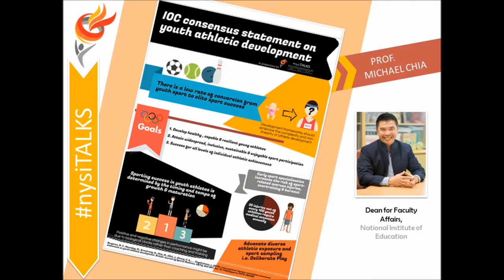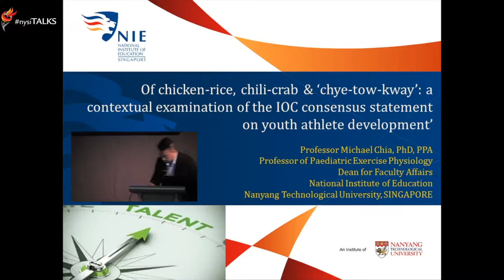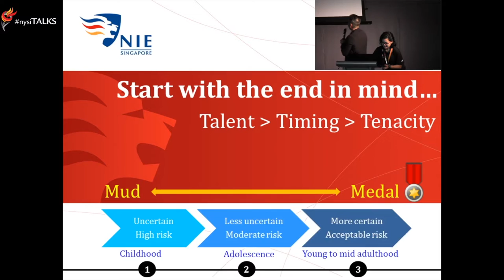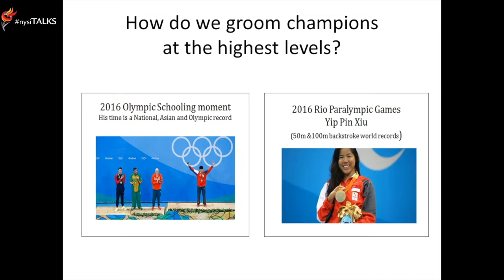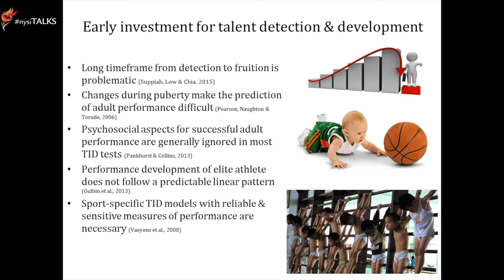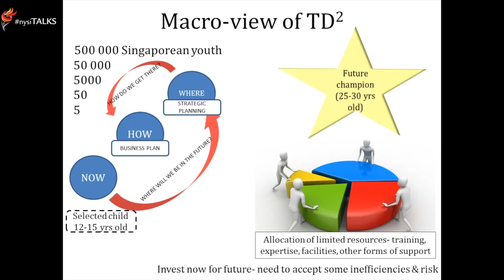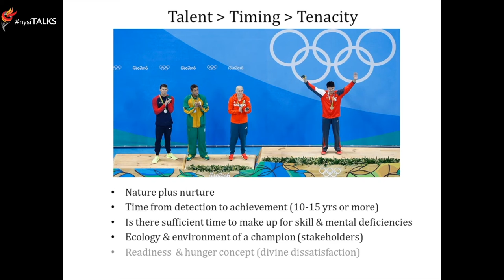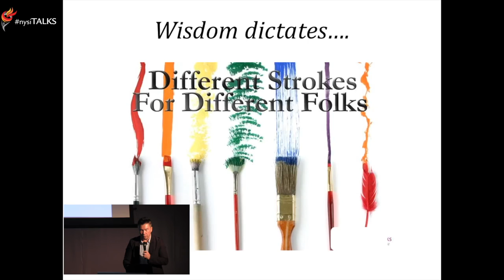The IOC consensus statement on youth athlete development | Prof. Michael Chia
Prof. Michael Chia, co-author of the IOC consensus statement on youth athlete development, on the need to develop an agile athlete development system that is contextually appropriate to Singaporean needs.